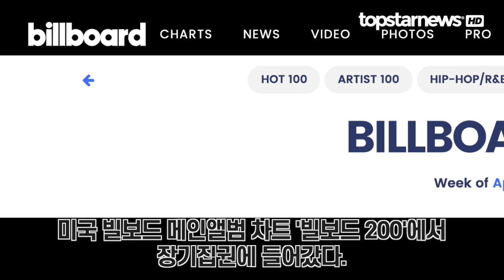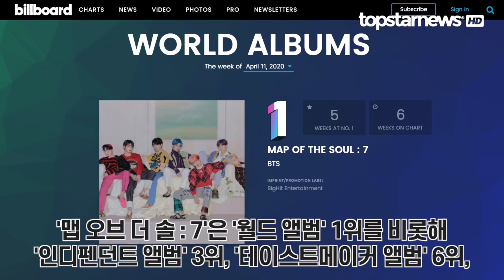방탄소년단(BTS), '빌보드200' 장기집권…6주연속 상위권